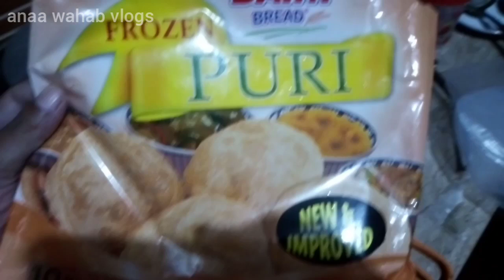Sunday full day vlog | yummy breakfast | pakistani family routain | anaa wahab vlogs